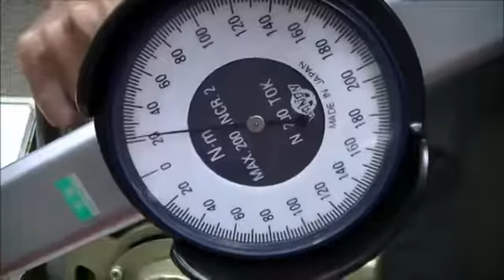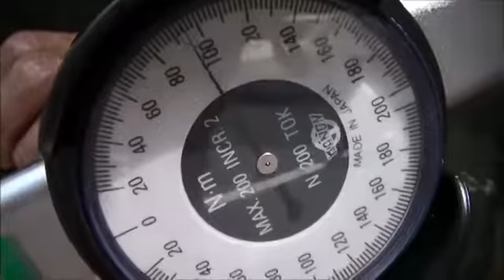FRICTTLE フリクトル（潤滑剤）グリース/リックス株式会社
リックスから販売しているFRICTTLE - フリクトル - （潤滑剤）のグリースの動画­です。
「FRICTTLE（フリクトル）」とは、従来の潤滑剤のように油膜のみに頼って潤滑させるのではなく、金属の表面改質をも併行する全く新しい潤滑剤です。

▼フリクトルの詳細（リックス製品サイト）